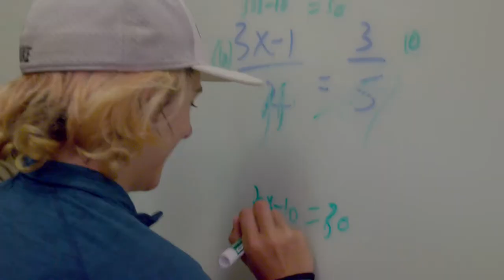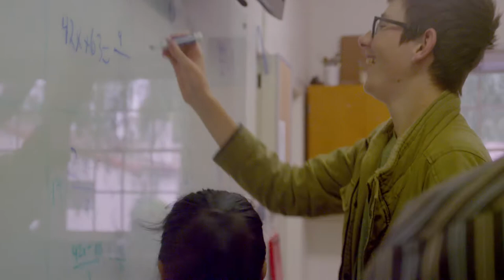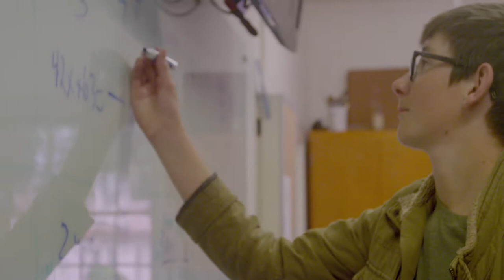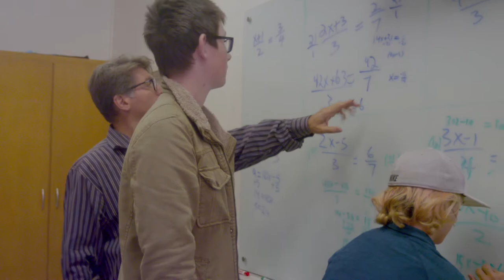Anacapa School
About Us! Anacapa School. Go Island Foxes!